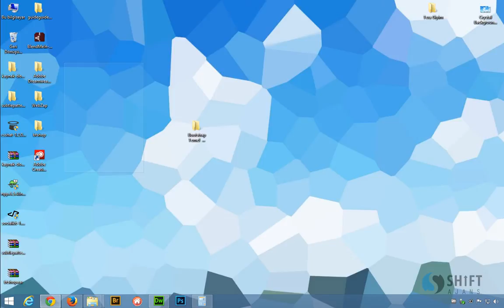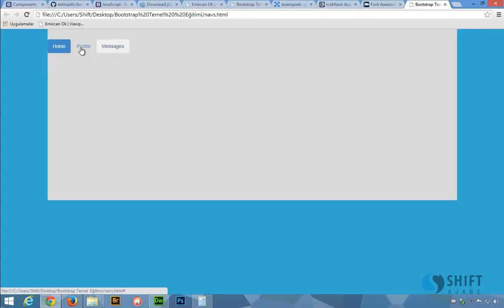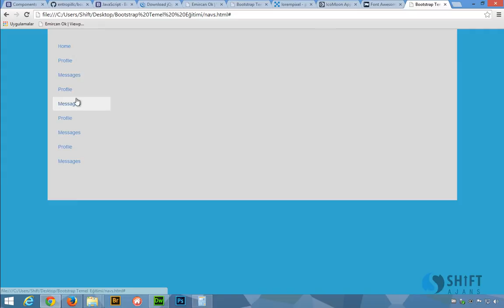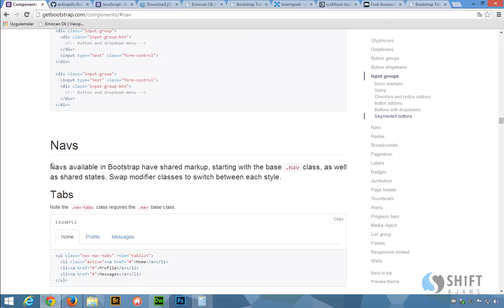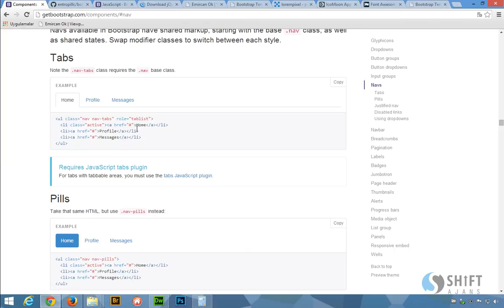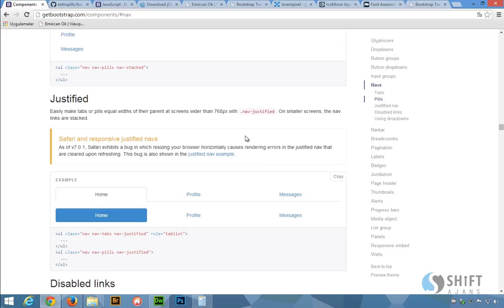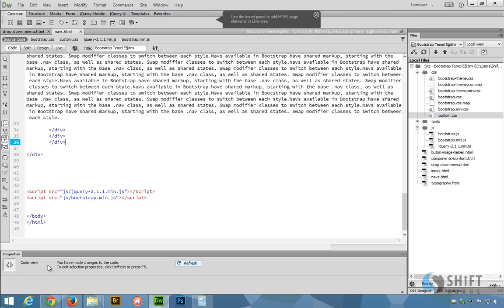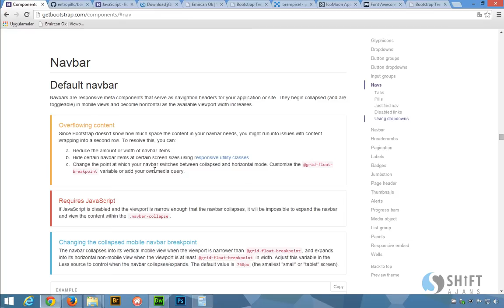Bootstrap navs components 15